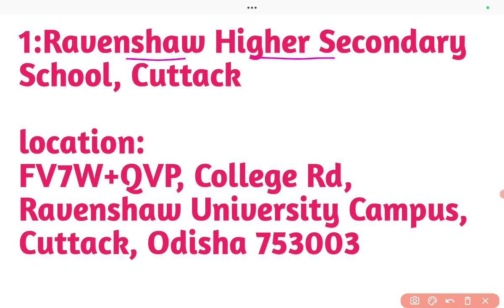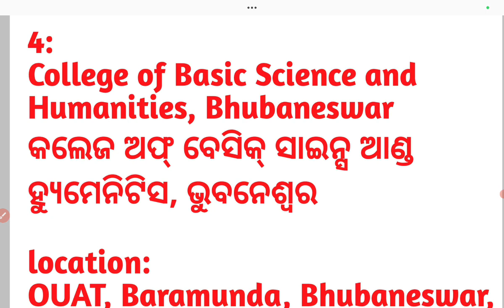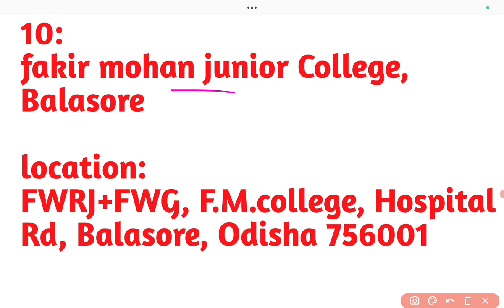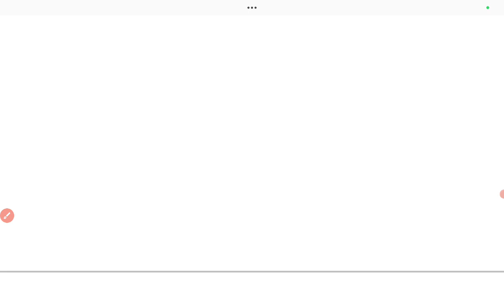+2 best government college in odisha|after 10th best +2 college in odisha2024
+2 best government college in odisha|after 10th best +2 college in odisha2024|best college in odisha in odia medium by badal sir @badalsir1
your queries;
government engineering colleges in odisha
best college for bsc computer science in odisha
best residential college in odisha
best bsc college in odisha
best engineering colleges in odisha
best colleges in odisha
best science colleges in odisha
odisha best +2 collage
best engineering colleges in india
science college in west odisha
top 5 college in odisha,best +2 science college
top 10 engineering colleges in odisha
top engineering colleges in odisha